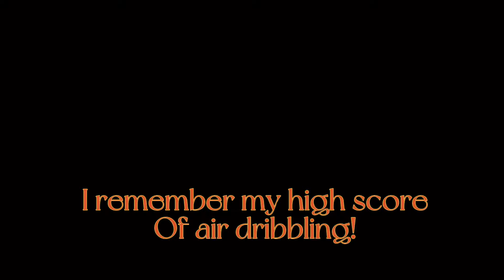My high score of air dribbling was kinda long, no wonder why I still remember it…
It was 50 seconds